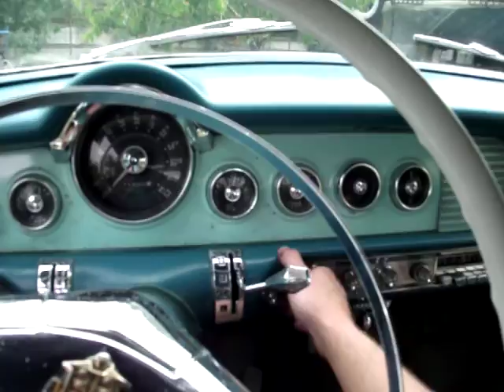1955 dodge royal lancer hardtop coupe red ram V8 270ci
here is a short video of my 1955 dodge royal coupe.